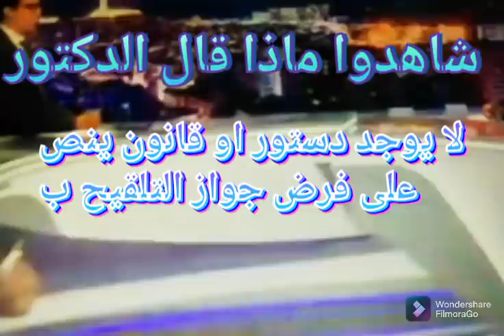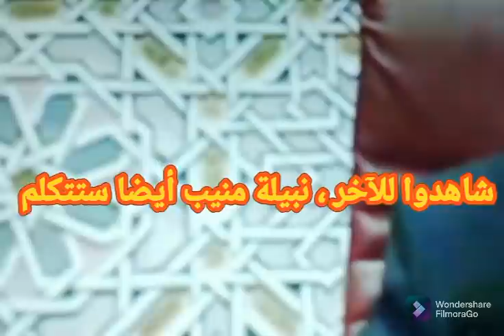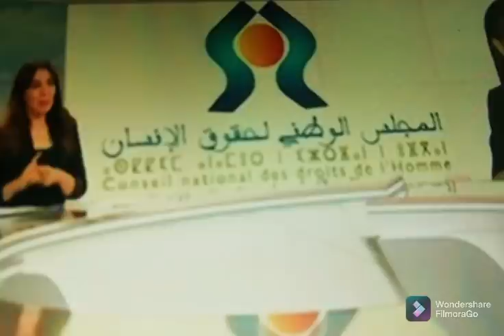منيب الدكتور جمال معتوق و بعض البرلمانيبن#تغيير الجواز بشهادة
نايضة في البرلمان
الدكتور جمال معتوق يدافع على ضرورة الاختيار
الدكتور جمال معتوق مباشرة
التلقيح اختياري و ليس إجباري نبيلة منيب
أخبار المغرب اليوم الثلاثاء
أخبار عاجلة اليوم الثلاثاء
تغيير الجواز بشهادة طبية

أمينة منيب مباشرة

إجبارية التلقيح
ما هي الأماكن العمومية التي فرض فيها جواز التلقيح
ما هي الفضاءات التي فرض فيها جواز التلقيح
أخبار كورونا اليوم
أعراض التلقيح
وزارة الصحة تؤكد على ضرورة التلقيح
فرض جواز التلقيح رسميا من وزارة الصحة
ايت الطالب يفرض جواز التلقيح لدخول الأماكن العمومية
حقيقة إجبارية التلقيح ضد فيروس كورونا
فرض غرامة بقيمة 1200 درهم على غير الملقحين
هل صحيح تم فرض غرامة مالية على غير الملقحين
حقيقة التلقيح إجباري بالمغرب
اضرار التلقيح
نتائج التلقيح
أخبار اليوم الاحد
أخبار المغرب اليوم الاحد
عاجل بالفيديو الثلاميذ الذي اصيب بالشلل بعد التلقيح
أخبار كورونا بالمغرب
الحالة الوبائية بالمغرب
شاهد الفيديو
صادم جدا
مضاعفات خطيرة يصاب بها التلميذ
مضاعفات الجرعة الثانية
الثلاميذ الذي اصيب بشلل نصفي بسبب الجرعة الثانية
شاهد الفيديو الثلاميذ الذي اصيب بأعراض خطيرة بسبب الجرعة الثانية
أخبار عاجلة
اول مره يتم تسريع في تنفيذ البرنامج الحكومي
اليوم تمت الموافقة على البرنامج الحكومي الجديد
اخنوش اليوم في البرلمان
اخنوش يقرر اليوم
التصويت للبرنامج الحكومي
البرلمان اليوم
قرارات الحكومة الجديدة
برنامج اخنوش
خطاب اخنوش اليوم
خطاب اخنوش في البرلمان
قرار شكيب بن موسى وزير التعليم اليوم
تصريح شكيب بن موسى وزير التعليم اليوم
مولاي حفيظ العلمي في حفل تسلم الوزارة للوزير الجديد
بكاء السيد مولاي حفيظ العلمي في حفل تسليم الوزارة للوزراء الجدد
لماذا غاب السيد وزير الاقتصاد مولاي حفيظ العلمي عن الوزارة الجديدة
حقيقة عدم تواجد مولاي حفيظ العلمي في الوزارة الجديدة
حكومة اخنوش الجديدة
بكاء الوزير مولاي حفيظ العلمي مباشرة
خطاب وزير التعليم اليوم شكيب بن موسى
وزير التعليم اليوم شكيب بن موسى
قرار وزير التعليم الجديد شكيب بن موسى
قرار مفرح للمغاربة
الديوان الملكي اليوم
الإعلان الرسمي عن
 الوزراء اليوم
أخبار الحكومة اليوم
اللائحة الرسمية للوزراء بالمغرب لحكومة اخنوش
اللائحة الرسمية للتشكيلة الحكومة المغربية
الإعلان الرسمي عن لائحة الوزراء
اعلان الديوان الملكي عن تشكيلة الحكومة الجديدة بالمغرب
تشكيلة حكومة أخنوش اليوم
اللائحة الرسمية للتشكيلة حكومة اخنوش الجديدة اليوم

نمط التعليم بالتناوب
أساتذة يحتجون بسبب الاختلالات التي  شابت الدخول المدرسي الحالي بسبب اكتظاظ الأقسام الذي تجاوز الحد المسموح به قانونيا
اعتماد التعليم بالتناوب في بعض المؤسسات
أخبار وزارة التربية و التعليم اليوم
تصريح الوزارة اليوم
وزارة التربية الوطنية و التكوين المهني والتعليم العالي و البحث العلمي اليوم
أخبار وزارة التربية الوطنية و التكوين المهني والتعليم العالي و البحث العلمي اليوم
قرارات وزارة التربية الوطنية و التكوين المهني والتعليم العالي و البحث العلمي اليوم
منحة تيسير
دفعة منحة تيسير الاول
شروط الاستفادة من منحة تيسير 2021 /2022
مذكرة وزارية تهم الاباء و أولياء الأمور
مذكرة وزارية حول جمعية الاباء
الحكومة اليوم
أخبار الظهيرة اليوم 6 أكتوبر
قرار مفاجئ
قرار الحكومة اليوم
تلقيح الجرعة الثالثة اليوم
أخبار يوم الاربعاء

الحكومة_المغربية اليوم#خبر يهم جميع المغاربة و خصوصا هذه الفئات

التلقيح بالمغرب
جواز التلقيح بالمغرب
عمليات التلقيح بالمغرب
تطعيم الجرعة الثالثة
الفئات التي ستستفيذ من الجرعة الثالثة
هل تم تفعيل الجرعة الثالثة بالمغرب
تفعيل الجرعة الثالثة بالمغرب
التلقيح بالمغرب
قرار تفعيل الجرعة الثالثة بالمغرب
بعض الفيديوهات الموجودة في القناة
لائحة الوزراء الجديدة
تشكيل الحكومة الجديدة
حكومة اخنوش
وزراء حكومة اخنوش
الإعلان عن الوزراء الجدد بحكومة اخنوش
تشكيلة وزراء المغرب 2021 /2022
قرار اخنوش اليوم
عاجل اخنوش يقرر رفع الحظر الليلي
رفع الحظر الليلي إلى غاية الحادية عشر ليلا
فتح الحمامات
فتح المحلات و المقاهي إلى غاية ١١ ليلا
الحكومة تعلن عن إغلاق المحلات و المقاهي و الملاهي مع الحادية عشرة ليلا
تغيير في ساعة الحضر الليلي
لائحة الوزراء الجدد بالمغرب لحكومة 2021 /2022
 الائحة الجديدة لوزراء الحكومة الجديدة حكومة اخنوش
تشكيل الحكومة المغربية 2021
تشكيلة حكومة اخنوش
حكومة اخنوش الجديدة
الوزراء الجدد بحكومة اخنوش
حكومة اخنوش اليوم
الوزارة المغربية الجديدة
الوزراء الجدد بالمغرب